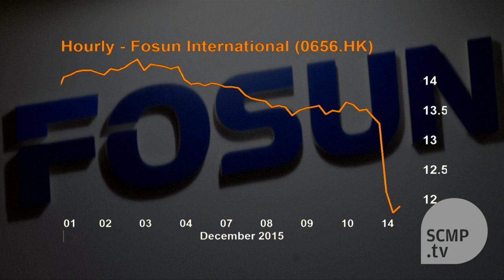Chinese billionaire Guo Guangchang back in business after disappearance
After reportedly going missing last week, Chinese billionaire and Fosun Chairman Guo Guangchang reappeared at a company meeting on Monday, amid speculation concerning anti-corruption investigations.